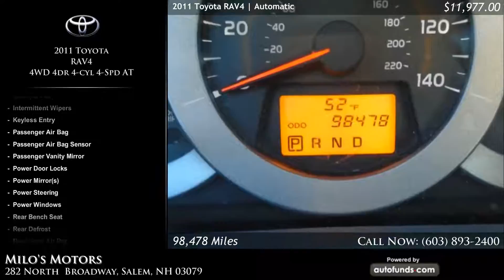Used 2011 Toyota RAV4 | Milo&apos;s Motors, Salem, NH - SOLD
Used 2011 Toyota RAV4 in Salem, Haverhill, Methuen, Rockingham. Milo&apos;s Motors.

Classic Silver Metallic with Ash Cloth. 98478 miles. Automatic transmission.